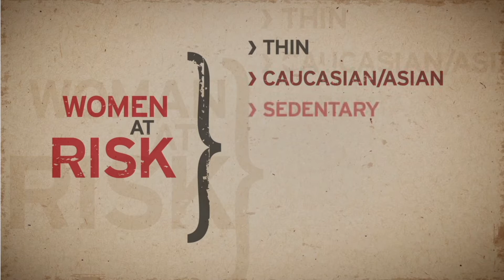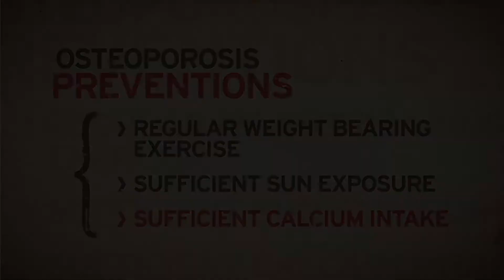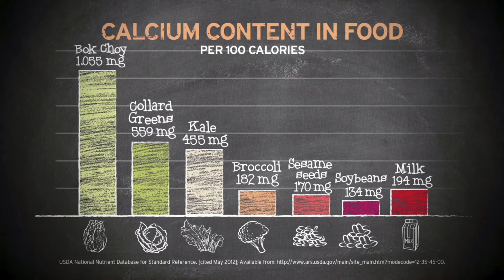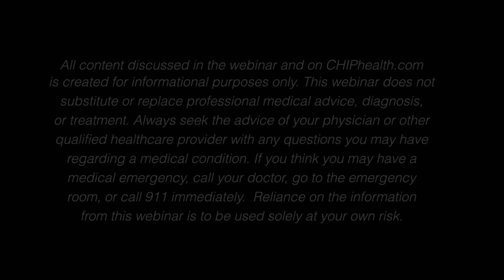Webinar #11 - Aug 5, 2020 (Dr. Sal Lacagnina)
BONE HEALTH ESSENTIALS
   Bone health plays such an important role in our quality of life as we age. Healthy bones help us to stay mobile and active, living life to the fullest. Dr. Sal will guide you through the key building blocks of bone health showing how lifestyle plays a significant role in helping us to maintain strong, healthy bones.